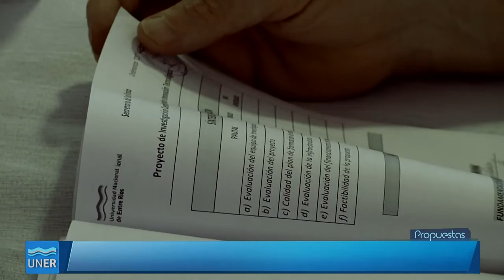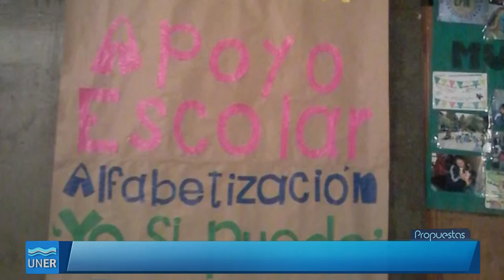Reunión del consejo superior diciembre 2015